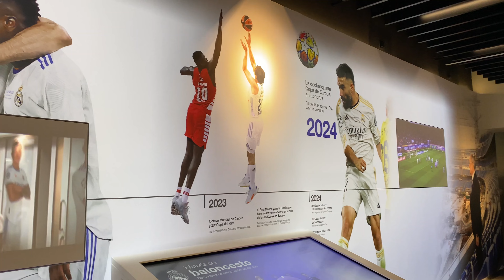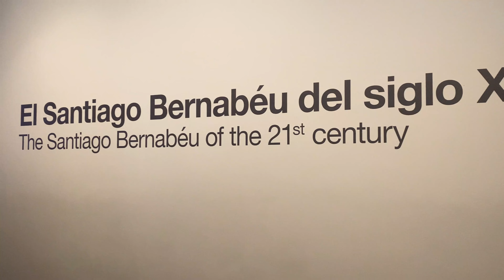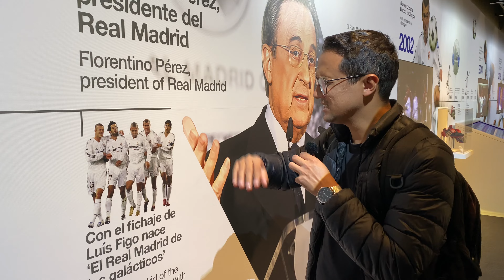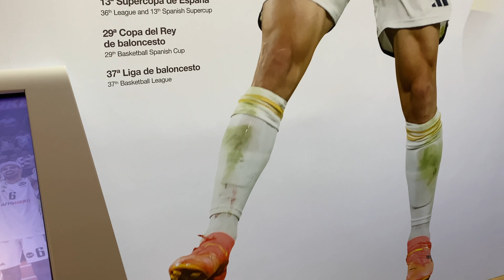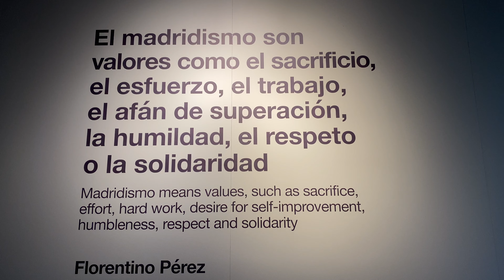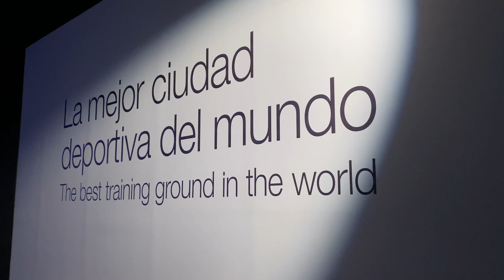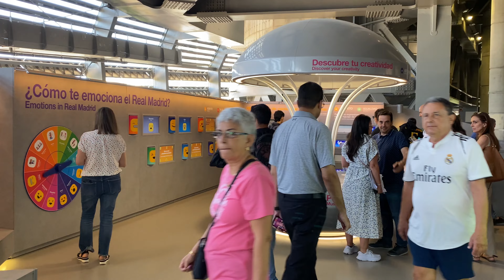Tour Completo pelo SANTIAGO BERNABÉU | Estádio e Museu do REAL MADRID | Estádios pelo Mundo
Realizando um Sonho de Infância no Estádio do Real Madrid

Durante minha conexão em Madrid, tive a oportunidade de conhecer o lendário Santiago Bernabéu, casa do maior time do mundo, o Real Madrid! ⚽✨

Fiz o tour completo, explorando o museu e o estádio, e mergulhei na incrível história de conquistas desse time que sou fã desde criança, quando jogava com o Real Madrid no videogame. 🎮

Compartilhar essa experiência com vocês foi emocionante e, sem dúvida, um dos momentos mais marcantes da minha jornada como viajante e amante do futebol! 🙌🏼